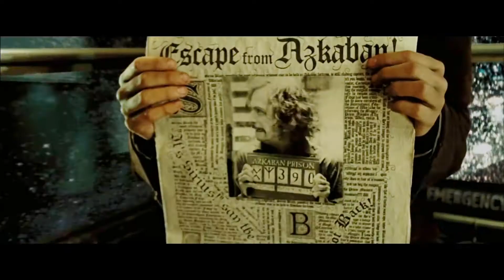Sirius and Remus | Arcade {Wolfstar}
Fandom: Harry Potter
Couple: Sirius Black and Remus Lupin
Song: Arcade by Duncan Laurence